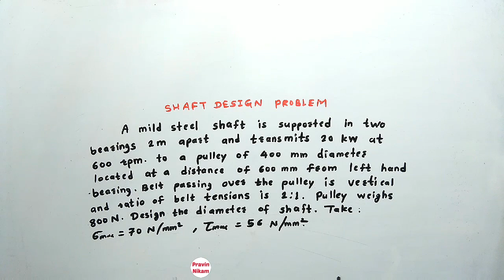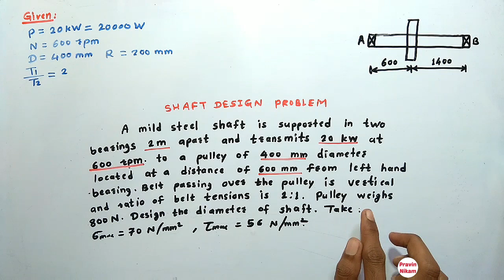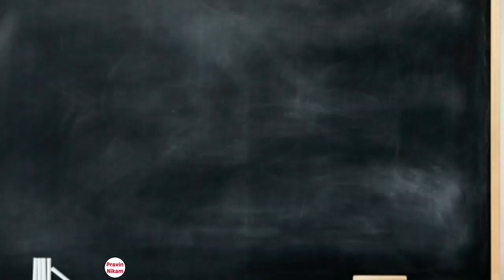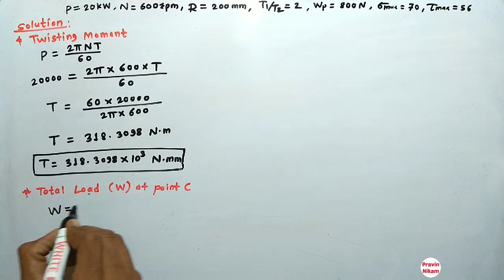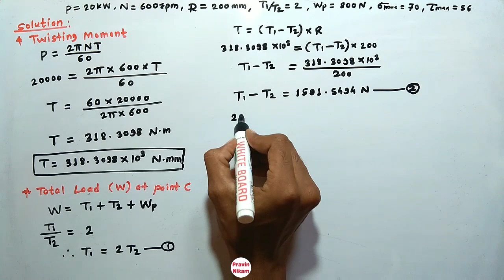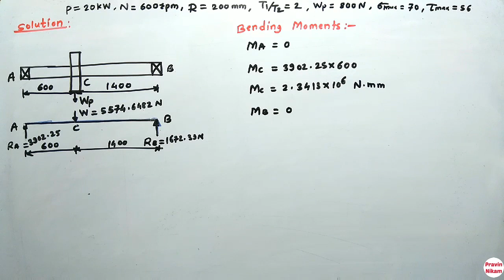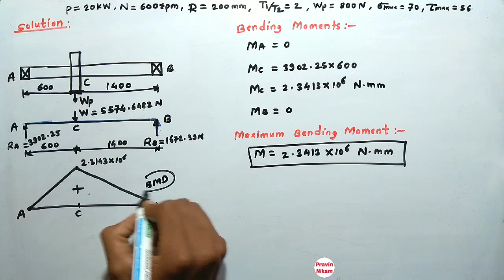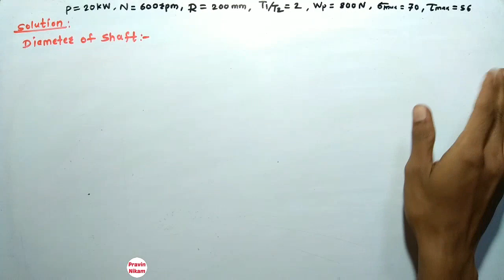Design of shaft - [Problem 01]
Hello friends,
This video contains full problem of design of shaft.
In this problem shaft is subjected to combined twisting moment and bending moment.
Design of shaft means to find diameter of shaft.
In case of combined loading shaft is designed according to maximum shear stress theory and maximum principal stress theory.

Problem Statement :-
A mild steel shaft is supported in two bearings 2m apart and transmits 20kW at 600rpm to a pulley of 400mm. diameter located at a distance of 600mm from left hand bearing. Belt passing over the pulley is vertical and ratio of belt tensions is 2:1. Pulley weighs 800N. Design the diameter of shaft. Take maximum bending and shear stress as 70MPa and 56MPa respectively.

On this channel you get "Jeevan Sutras" in Marathi.

Watch All videos of Elements of Machine Design or Machine Design

Definition of Machine design

Basic Procedure of Machine design

Stress and types of stresses

Stress -strain diagram for ductile material

Mechanical properties of materials

Factor of safety

Stress concentration

Design of Cotter joint introduction

Bending failure of Cotter in Cotter joint

Designation of cast iron

Plain carbon steels

Selection of manufacturing methods

Design procedure of Cotter joint

Design of Cotter joint problem

Design of knuckle joint - Introduction

Design procedure of knuckle joint

Design of knuckle joint problem

Design of turnbuckle introduction

Design procedure of turnbuckle

Design of turnbuckle problem

Design of shaft Problem - 02

Design of Key

Shaft couplings - Introduction

Muff or sleeve coupling - Introduction

Design procedure of muff or sleeve coupling

Design of hand lever

Design problem of hand lever